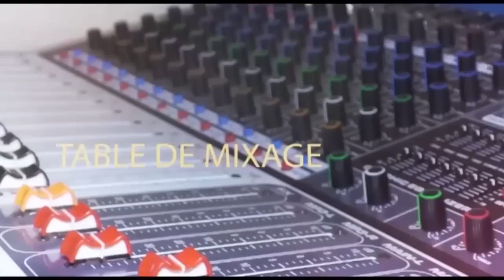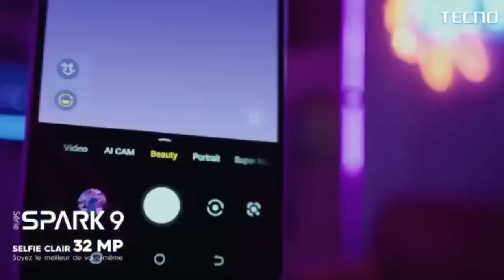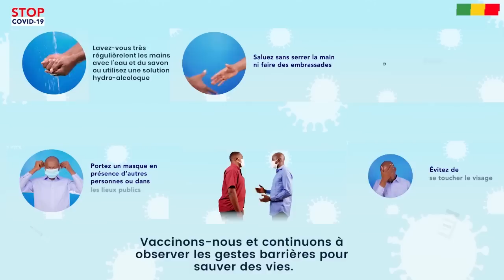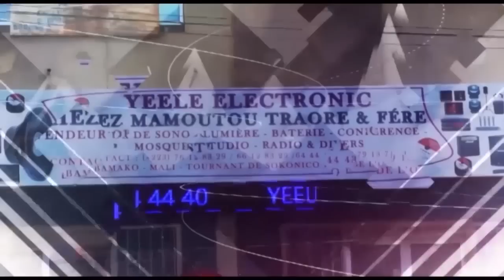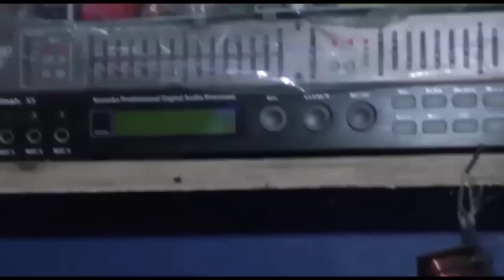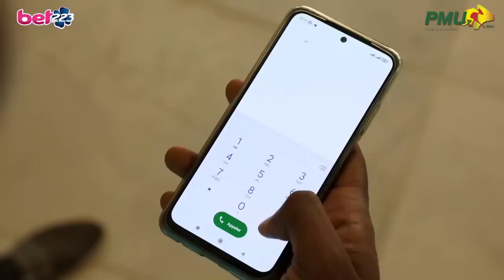TFSS : Seydou Chee, Oudé Mill, Yoro Junior et Eva Dem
Présentation : Aboubacar Sako dit Plaisir
 Son :Bintou Napo
Cadrage  Lassine Traoré & Fousseyni Camara
Réalisation: Seydina Oumar Keïta